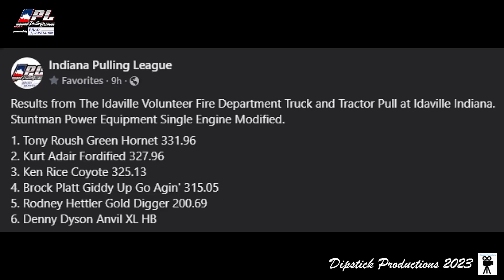Single Engine Modifieds Idaville IN 10Jun2023